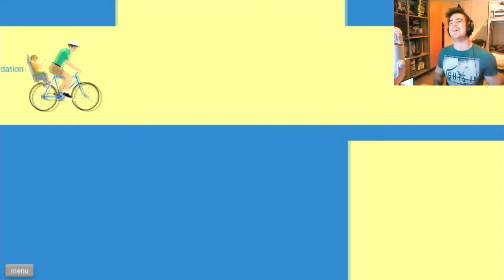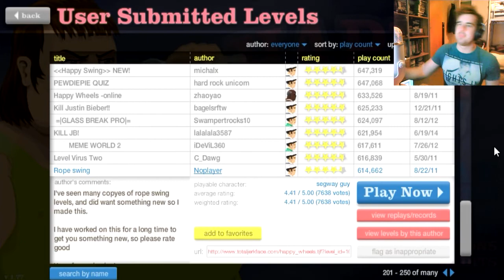BEACH VOLLEYBALL! Happy Wheels Part 14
Join me in Beach Volleyball! Well not really, but close enough! Happy Wheels Episode 14 :) We play some more high rated maps and have even more fun with epic boss battles galore!